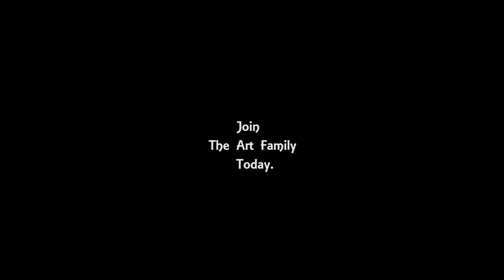Anchor in Memory of Seamen Aruba Painting on Canvas | Easy and Simple Caribbean Daily Challenge #175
Eagle Beach
Piedra Plat
Pos Abao
Sero Blanco
Tanki Flip
Tanki Leendert
San Nicolaas
Cura Cabai
Lago Colony (former)
Noord Cura Cabai
Seroe Colorado[1]
Santa Cruz[2]
Cas Ariba
Cashero[3]
Cadushi Largo
Jan Flemming
Mon Pos
Sabanilla Abou
Cura Cabai
De Bruynewijk
Ranca Piedra
Sabana Basora
Sero Alejandro
Sero Grandi